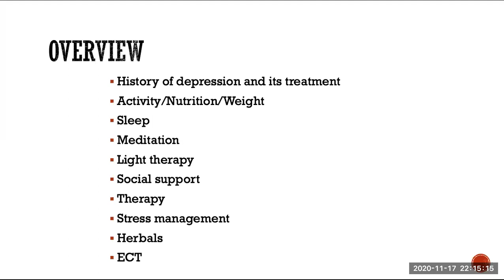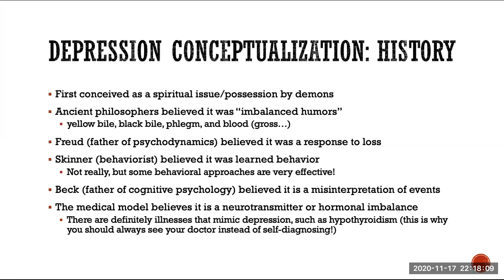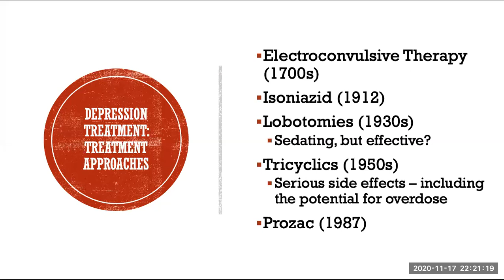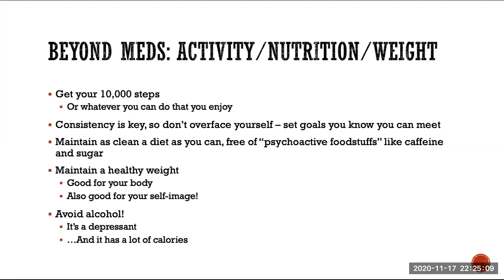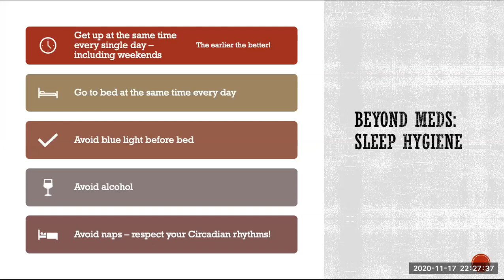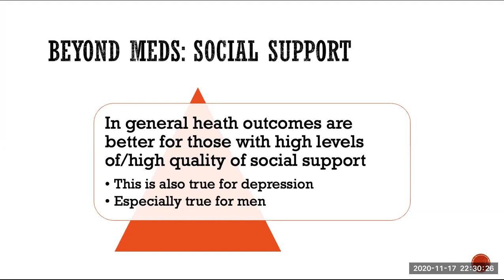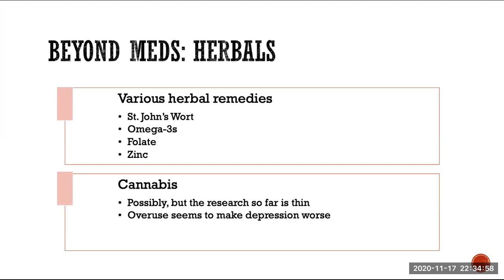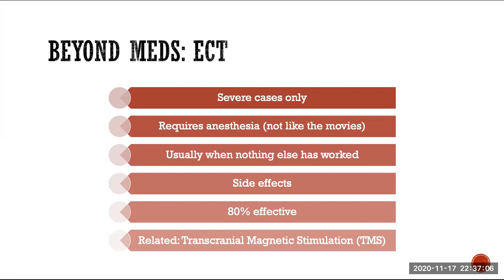All Classes Lecture: Treating Depression without Meds